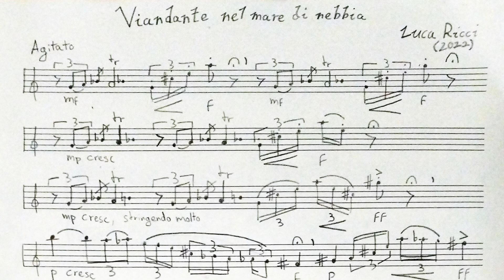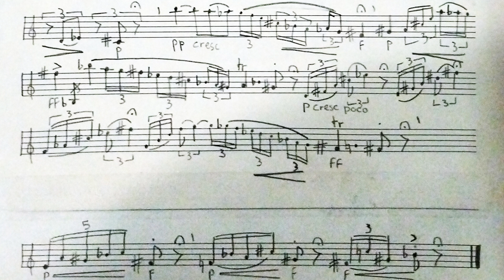[Luca Ricci] - Viandante nel mare di nebbia (2022)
"Viandante nel mare di nebbia", composed in 2022, Inspired by the painting
"Der Wanderer über dem Nebelmeer" by Caspar David Friedrich (1818).

The misspelling is intentional.

Alto Sax: Ambra Zotti